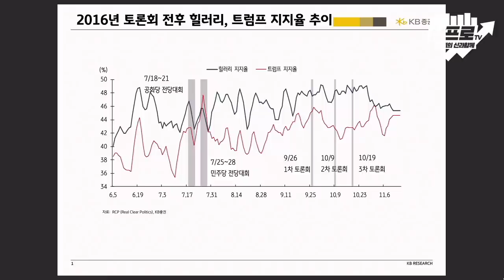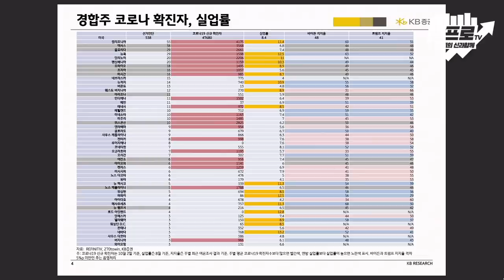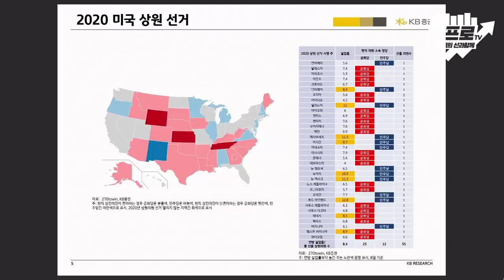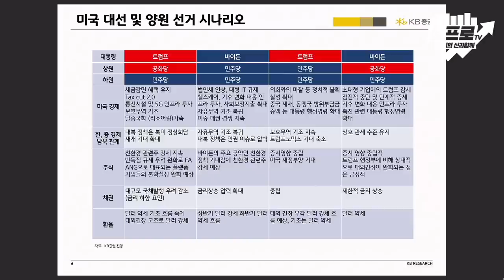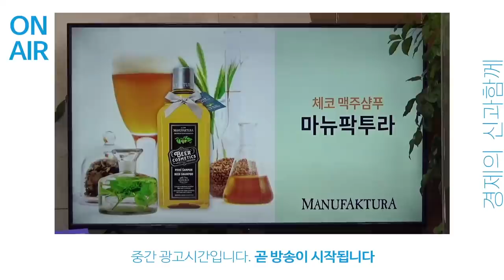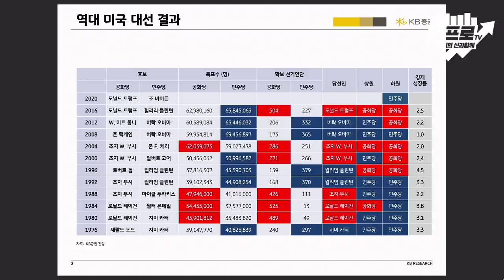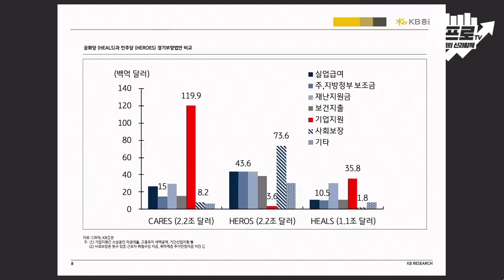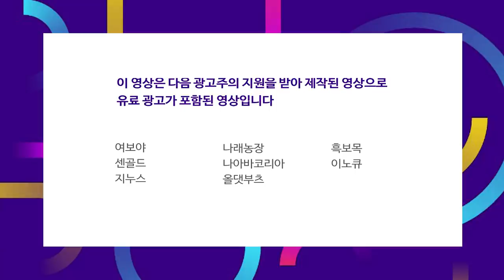백악관의 새로운 주인이 결정되어야 경기부양안의 통과 가능성이 크다 f.김두언 연구위원